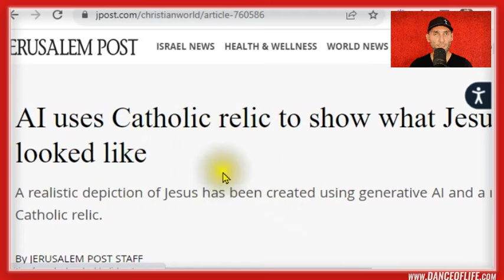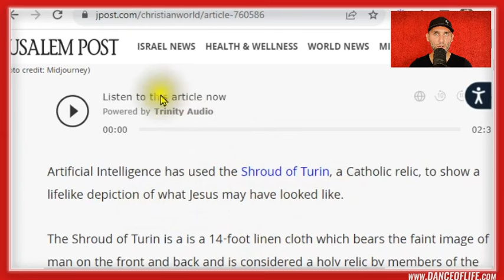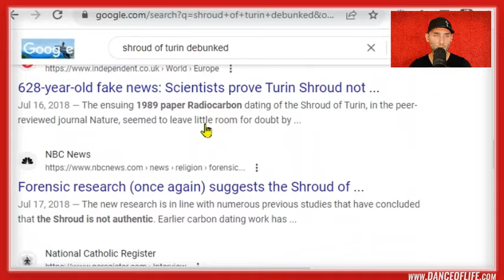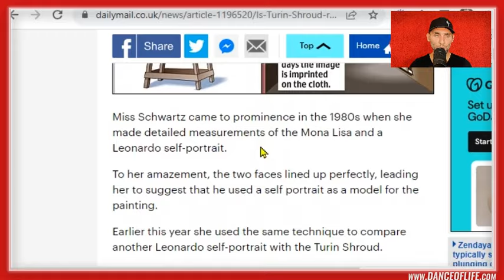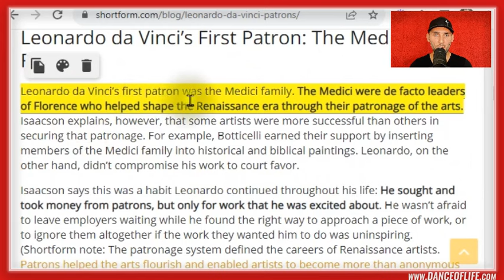The False Christ & The False Millennium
Many are deceived about end times events, but not knowing all the details of bible prophecy isn't the issue. This futurist eschatology is now being orchestrated by the powers of darkness to usher in the greatest deception in history: a false Christ and a false Millennial Kingdom.

Are you ready for Satan's last stand before the end comes?

Should Christians Be Involved in Politics? (2024)